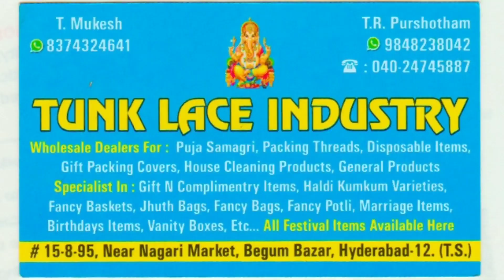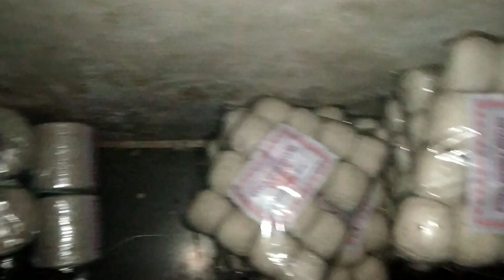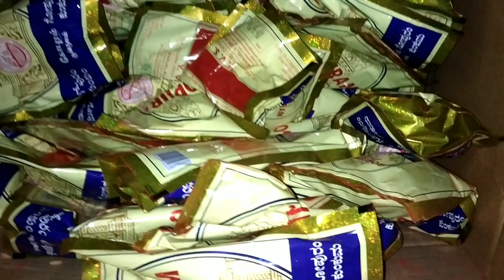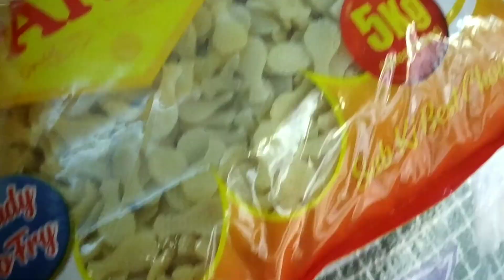Begum Bazar Gifts shopping in Hyderabad for best price Wholesale | Return Gift Ideas for Marriage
Hello friends, this is the exclusive video of Begum Bazar Return Gifts shopping in Hyderabad best price Wholesale with Return Gift Ideas for Marriage. We roamed around multiple shops in Begum Bazzar to get the things like Return gifts, marriage gifts, pooja stores,wholesale price, potlibags,trays,purses,metal idols,metal items,jute bags,bangle pouches,saree covers,no.1 variety in haldi kumkum,and many more items in a single store and found this excellent shop Tunk Lace Industry which gives the items in Wholesale price with wide reange of varieties for marriages, functions, birthdays, engagement & reception gifts

Return Gift Items For All Occasions With Price And Address, Wholesale And Retail Shop.

Address:
Tunk Lace Industry
#15-8-95, Near Nagari Market,
Begum Bazar,
Hyderabad-12
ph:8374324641